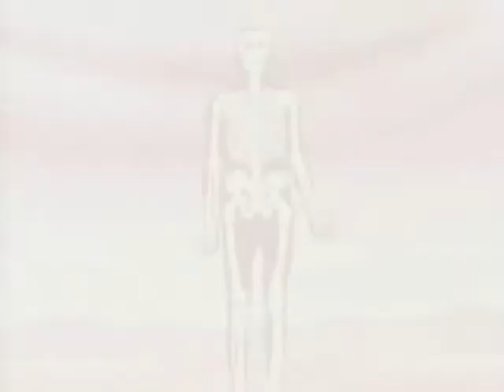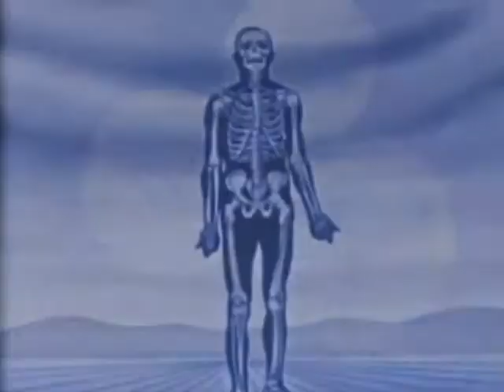Death Response Theme